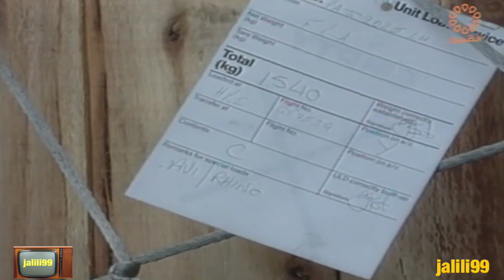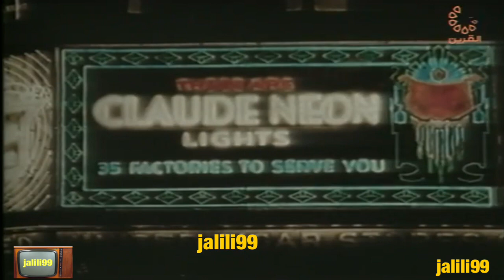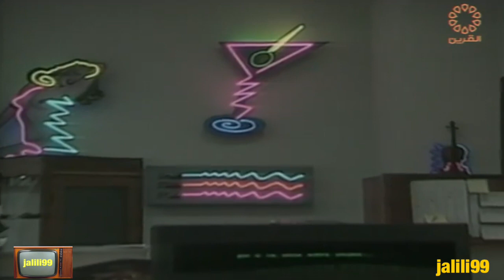HD 🇰🇼 ١٩٩٢م جودة عالية 12 برنامج مجلة الاطفال وذكريات الزمن الجمييل